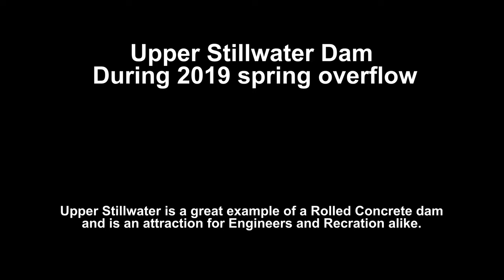Overflowing Upper Stillwater Dam and Spillway 4k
I'm working on a big video editing project, first time I ever made a trip with a video in mind beforehand rather than just splicing together a bunch of footage I took while on a vacation.  But while I work on that here's some beauty shots of Upper Stillwater Dam overflowing it's spillway.

I've always wanted to see the damn overflowing in spring the way it cascades down the special stepped spillway.

It was built in 1987 by way of "Rolled Concrete" method where a special thick concrete mixture is laid down in 1ft thick layers, one at a time.  The method is kind of a revolutionary change that came out of the early 70's after the old poured concrete dams like Hoover and Glen Canyon; giving off less heat while curing and being less susceptible to thermal cracking and therefore not needing complex pouring, cooling, and grouting that older dams have. And a final result of a very stable and level dam.  As one of the ideal examples of this type of dam (and the beautiful setting) it get's a lot of traffic from engineering students, not to mention general tourist visitation of people like me wanting to see the spring cascade.